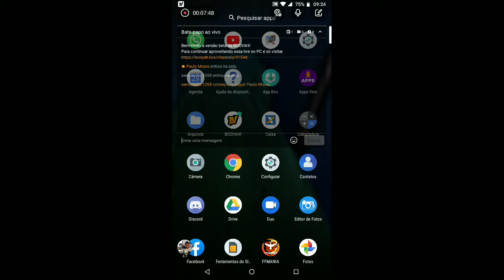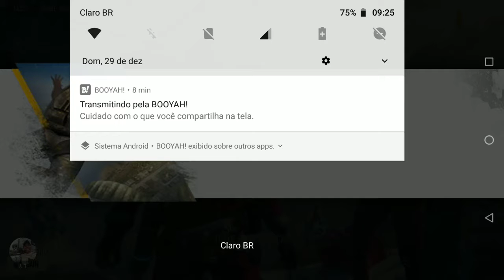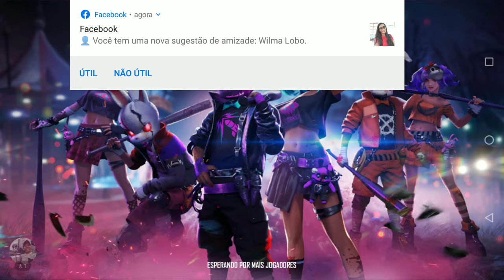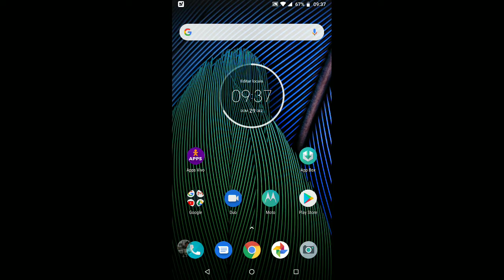Junte-se à minha live de Free Fire na BOOYAH!